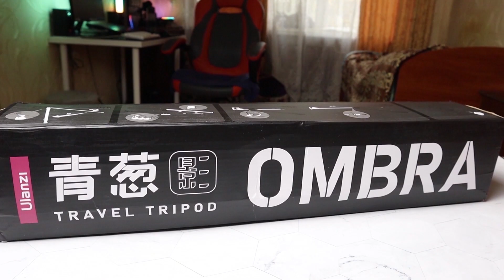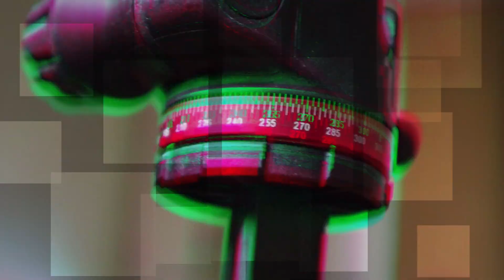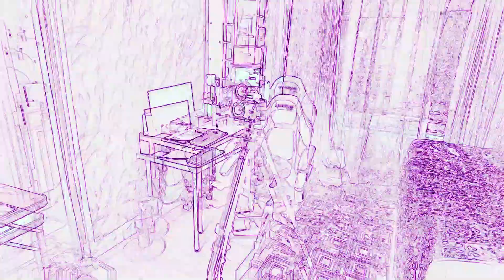Ulanzi Ombra Обзор качественного штатива для путешествий и не только с Алиэкспресс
Ссылки на Ulanzi Ombra

Группа ВК Что я нашел для Авто с Алиэкспресс